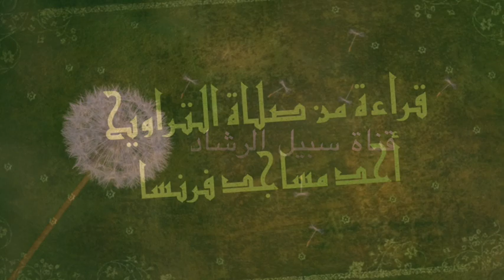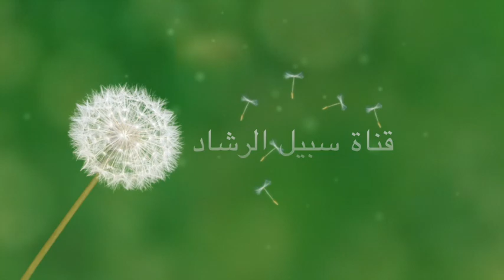تلاوة خاشعة من شاب في فرنسا ، صلاة التروايح ، ما تيسر من سورة القمر